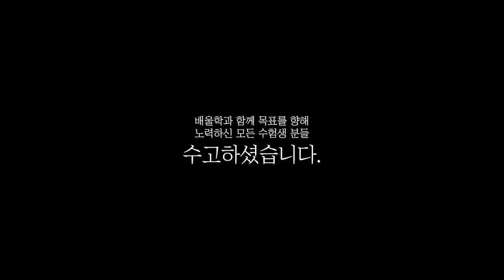[전기기사 합격비법★] 전기기사 실기기출│전기기사 한 번에 합격한 공부법은? - 이*택님 인터뷰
해당 후기는 이*택님의 합격 이야기를 바탕으로 제작되었습니다.